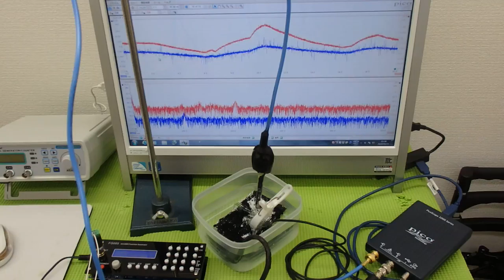超音波システム技術 ultrasonic-labo